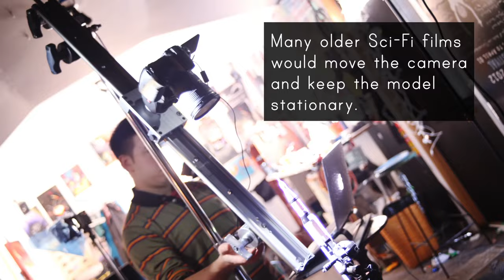Crafting the illusion of movement with in-camera miniature model spaceships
To create a spaceship flying through outer space, the effects wizards of yesteryear used simple techniques of keeping the model spaceship still, and having the camera move in towards the objects.  This would give the illusion that the ship was moving.

Explore the art of dynamic storytelling through meticulous attention to detail, camera finesse, and the magic of practical effects. Join us on this journey where imagination meets precision, and discover how to bring your miniature spaceships to life, creating cinematic moments that captivate audiences. Elevate your filmmaking skills and embark on a visual adventure like never before!

Watch as I try these techniques with the spaceships I have in my collection!!!

Here's a great behind the scenes look at what went into creating the VFX for Star Wars

SHANKS FX is a channel where I share ideas for visual science experiments that can be done at home with basic items.